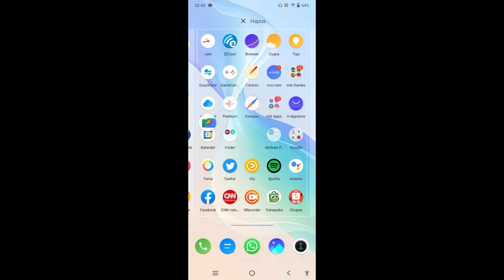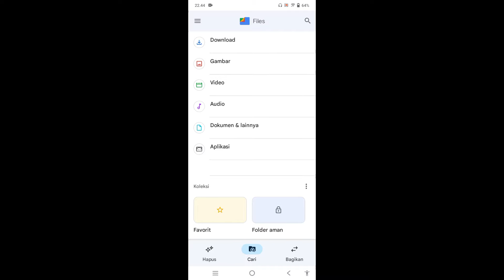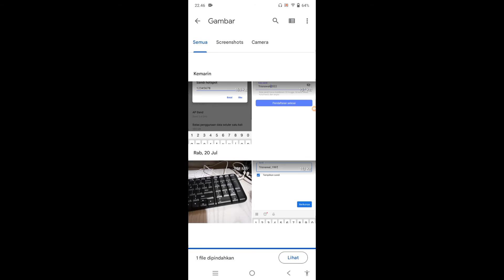Cara menyembunyikan file Ke Brankas pribadi Hp Vivo y21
Tips and trik Hp Vivo By : Dunia Tutors